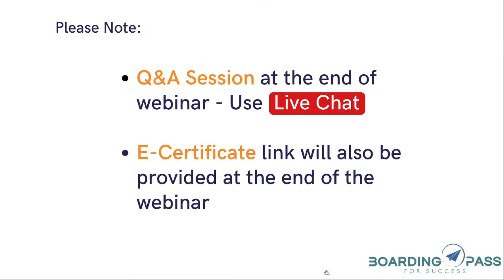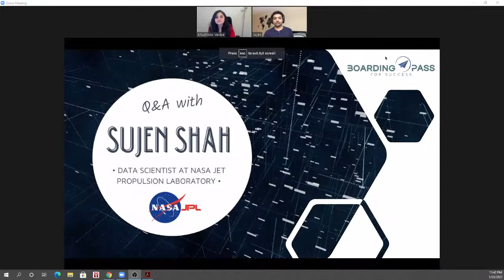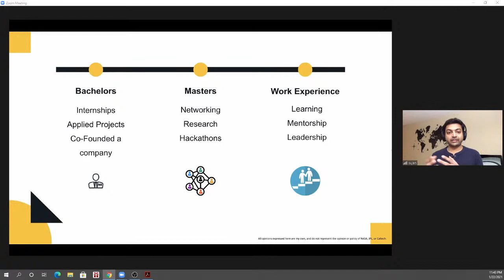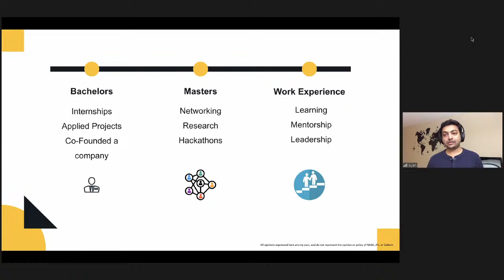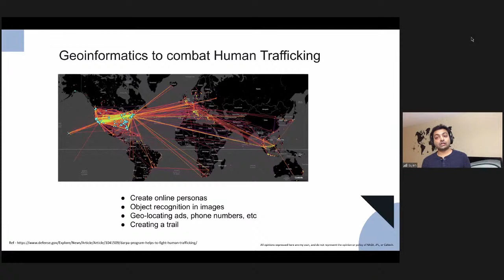LIVE Q&A - Data Scientist from NASA JPL, USA - Sujen Shah [Full Video Link in Description]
In this LIVE webinar, Sujen Shah will share his career journey and valuable insights about the field of Data Science. We will  cover the following topics:

- His career journey
- Data Science Field
- Applications that can help solve real-world problems
- How his work contributes to prevention of human trafficking!
- Important Skills and how to get started in this field!
- Q&A Session

Speaker:
Sujen Shah
Data Scientist,
NASA Jet propulsion Laboratory USA

Moderator:
Khushboo Vaidya,
Founder, Boarding Pass For Success, Canada

Organized by:
STEM Educators' Consortium, an initiatve by Boarding Pass For Success, Canada

Associated Colleges and Institutions:
Indus University, Ahmedabad
Institute of Infrastructure Technology Research and Management, Ahmedabad
SAL Institute of Technology & Engineering Research, Ahmedabad
Government Polytechnic Ahmedabad
Government Polytechnic for Girls Ahmedabad
Birla Vishvakarma Mahavidyalaya, Anand
Chhotubhai Gopalbhai Patel Institute of Technology, Uka Tarsadia University, Bardoli
Government Engineering College, Bharuch
Sri Venkateswraa College of Technology, Chennai
Government Polytechnic Gandhinagar
SIES Graduate School of Technology, Mumbai
Ramrao Adik Institute of Technology, Mumbai
Rajiv Gandhi Institute of Technology, Mumbai
Sardar Vallabhbhai National Institute of Technology, Surat
Dr. S. & S. S. Ghandhy Government Engineering College, Surat
C. K. Pithawala College of Engineering and Technology, Surat
Government Polytechnic For Girls, Surat
Knowledge Studio, Surat